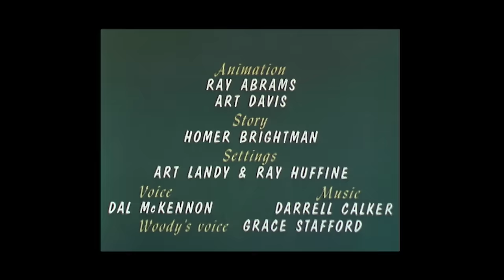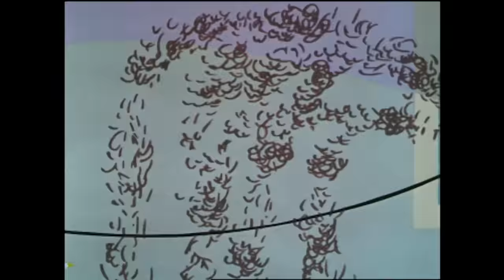Barber Woody | 2.5 Hours of Classic Episodes of Woody Woodpecker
A lion escapes while Woody is getting a haircut and demands that Woody hide him from the authorities at the barbershop.